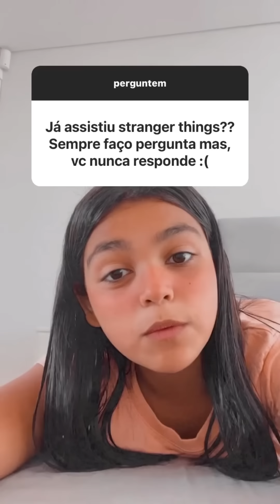PASSEI MUITO MAL NO PARQUE - STORIES EDUARDA FERRÃO